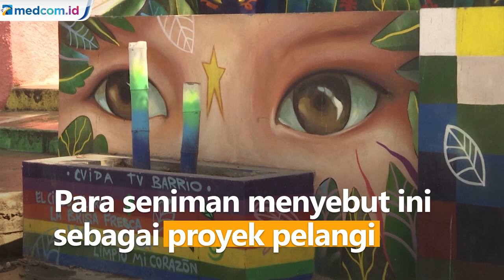Buat Mural Raksasa, Seniman Ingin Beri Wajah Baru di Wilayah Paling Berbahaya di Lima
Sejumlah seniman di Ibu Kota Peru, Lima baru saja menyelesaikan mural raksasa yang memenuhi wilayah tebing San Cristobal. Dalam membuat mural ini, para seniman terinspirasi dari motif Inca kuno dipadukan simbol mitos Chakanas yang dipercaya menyatukan dunia.

Selama hampir 9 bulan, para seniman menghias sekitar 1.000 rumah di San Cristobal sehingga akhirnya terbentuk mural raksasa yang bisa dilihat dari berbagai penjuru kota. Para seniman menyebut ini sebagai proyek pelangi. Dengan mural raksasa ini, para seniman ingin memberi wajah baru bagi wilayah yang dikenal paling berbahaya di Lima, Peru. APTN.